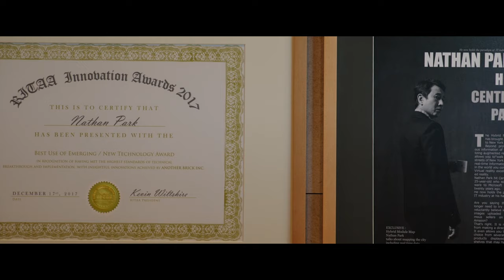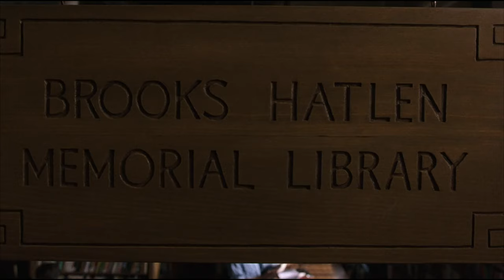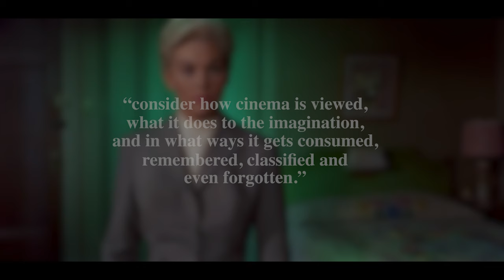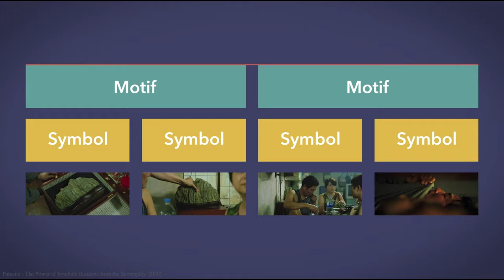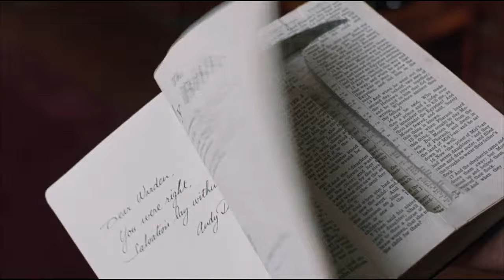Apparatus Theory in Practice | An Analysis of Parasite and the Shawshank Redemption (Video Essay)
This video will explore the ideas of Apparatus Theory through Bong Joon-ho’s Parasite and Frank Darabont’s the Shawshank Redemption. Hence, I will be discussing the technical and thematic innerworkings of these films and how they relate to one another, and the audience’s experience.

Parasite. 2019. [film] Directed by B. Joon-ho. South Korea: CJ Entertainment.

The Shawshank Redemption. 1994. [film] Directed by F. Darabont. United States: Castle Rock Entertainment.